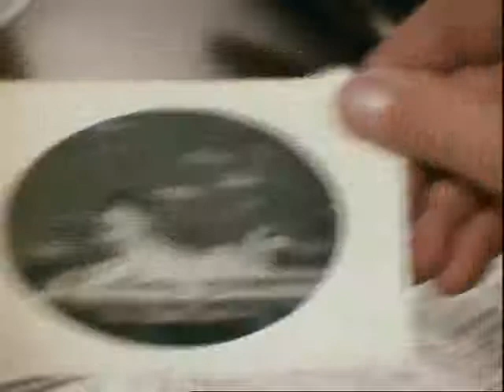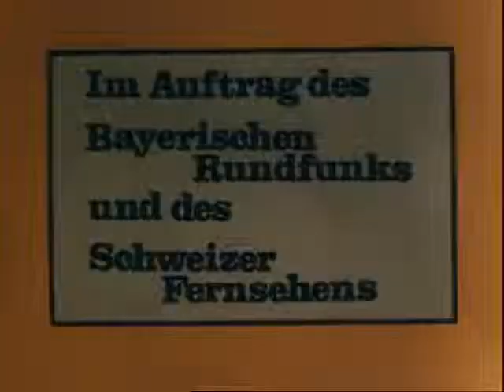Ein Fall für Männdli - Der letzte Wille